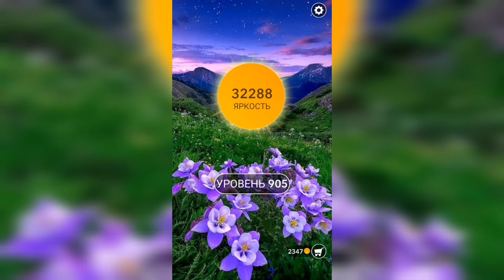Word / Слово Крест: Поиск русского кроссворда / Уровень 905